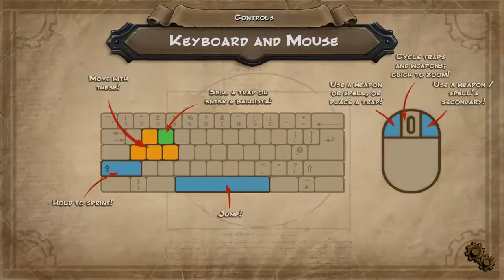Andres Plays Orcs Must Die! [Part 1]: Let's Doom The World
Another new series! Yaynus! Time for us to go ahead and doom the world as our old master predicted!

Let us defend the rift by burning orcs in goo in this fantastic action-strategy game by Robot Entertainment. We take on the role of an ex-apprentice War Mage, with many powers, traps and weapons at his fingertips and we unlock more as we defend more rifts! Maybe I will even change my strategies as we go on!